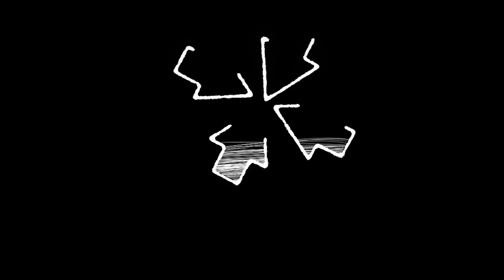Real Estate Developers Need to Build Trust With Physicians Before They Will Invest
My guest today is a fellow called Dr. Jeff Anzalone and he runs a website called Debt Free Doctor. Jeff is a Periodontist, based in Louisiana and his mission is to help other doctors become debt free and invest in real estate.

Today you’ll hear about his journey into and through real estate and crowdfunding. Jeff learned the hard way about real estate investing and his story is a lesson to us all. He shares his insights into the way that doctors and medical professionals think, you'll hear him describe the way that medical practices are actually run, the (unexpected) challenges  that doctors face, and much more.

Are you a real estate developer? Read the new book, SYNDICATE and learn how to find more investors so you can raise more money

Are you a real estate investor? Watch this free webcast and discover the Hidden Secrets to Success in Real Estate Investing

Visit the GowerCrowd website, the most complete source of free real estate syndication and investing resources and training available anywhere

If you enjoyed this video where we covered why real estate developers need to build trust with physicians before they will invest, please leave a like rating and comment!

Sign up for the GowerCrowd newsletters for news and education focused exclusively on real estate industry crowdfunding and syndication